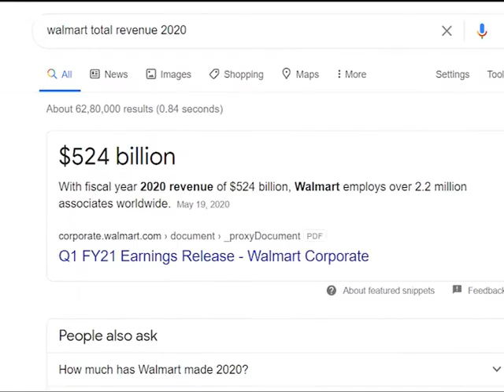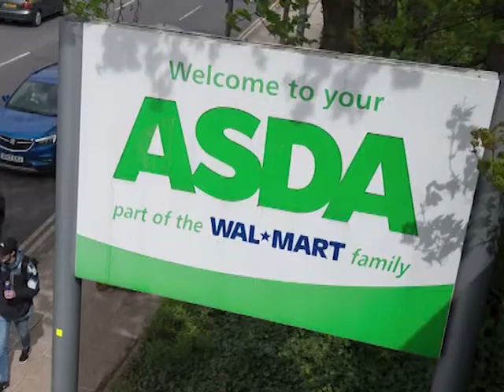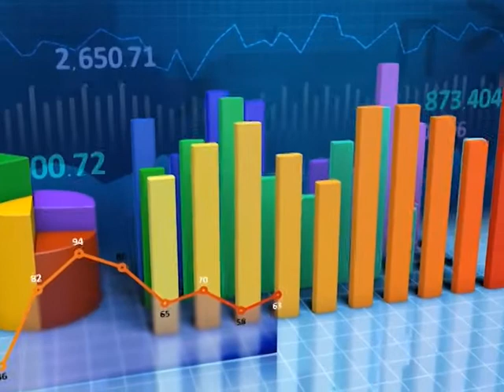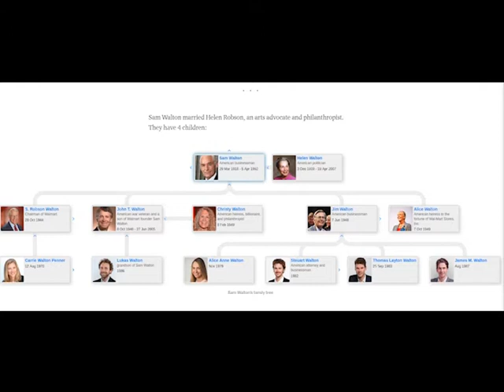Walmart इस दुनिया की सबसे बड़ी दुकान | Walmart facts in Hindi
Walmart   इस दुनिया की सबसे बड़ी दुकान

Hello
     Dosto Swagat hai aap ka humare youtube channel per.
               Aaj ke video me hum baat kar rahu hai Walmart ke bare me aaj aap ko is video me pata chale ga ki kyo Walmart es duniya ki sabse badi retail company hai avm aur bhi bohot se Walmart  facts ke bare me.

                                                   Thanks